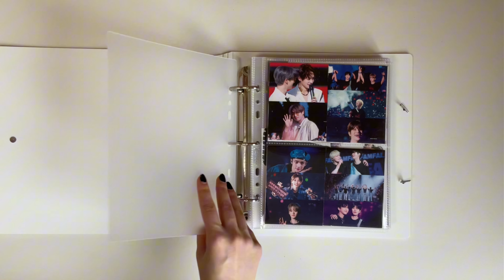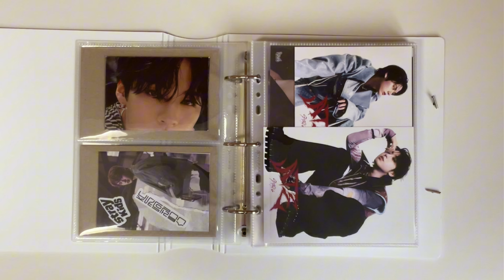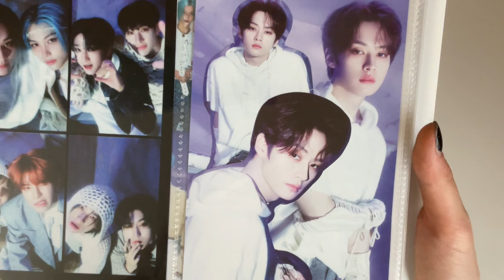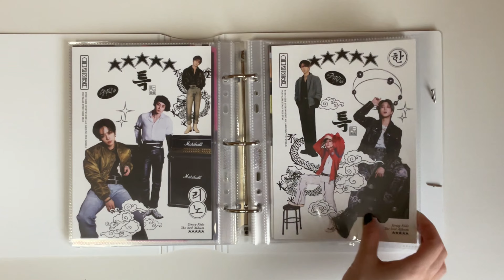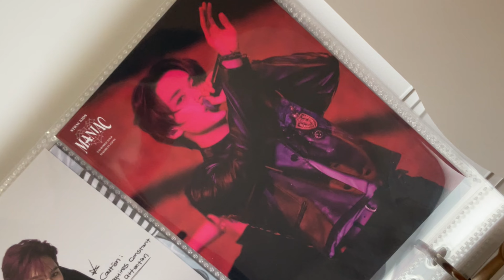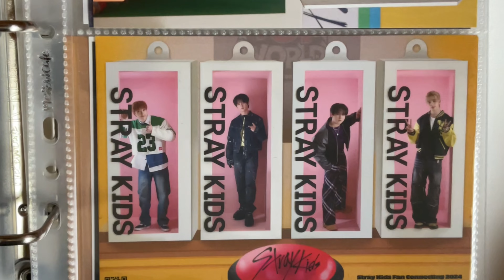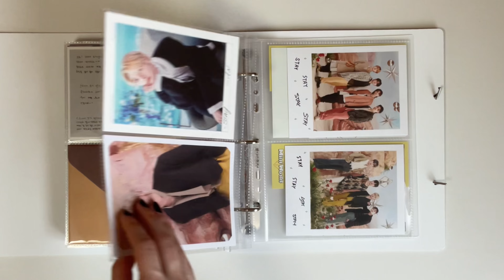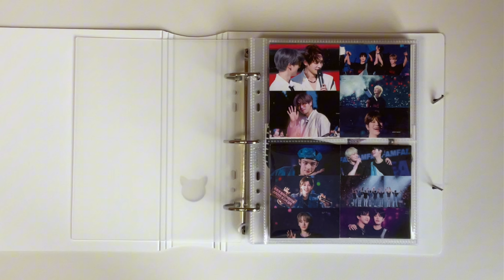биндер тур по неформату | stray kids | binder tour | big inclusions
там я немного рассказываю про жизнь в японке , обсуждаю с вами картон и много других интересных тем , кидаю мемы и буллю своих папищеков)